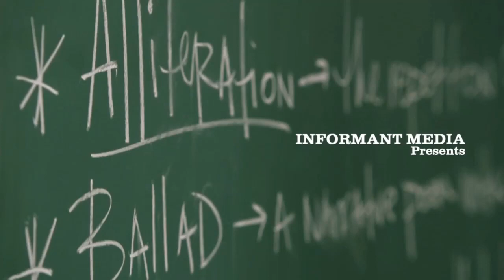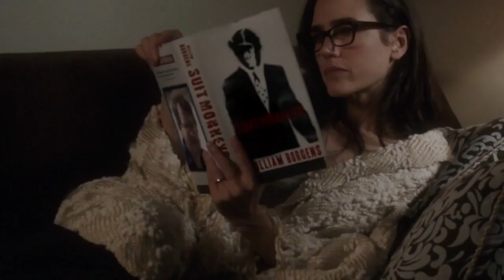Stuck in love 2012 Romantic movie in hindi explained | hollywood hot movie in hindi dubbed 2023